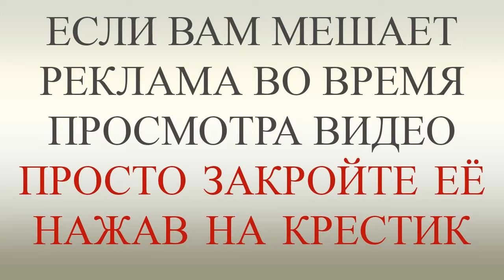Журналист Если Киев получит вооружение от Запада, то продолжит вести войну